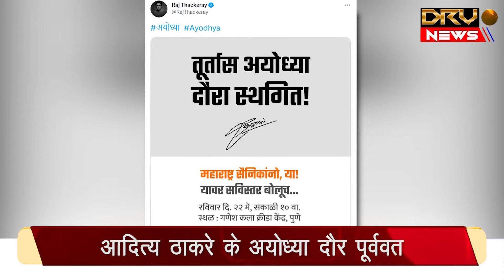'राज' के पीछे हटने का क्या है 'राज़' ? || DRV NEWS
राज ने अयोध्या दौर किया स्थगित
राजनीति गरमाई
बृजभूषण समर्थक ले रहे क्रेडिट
उत्तरभारतीयों से माफ़ी मांगने का मामला
संतो में भी मतभेद
भाजपा प्रवक्ता भी इस मुद्दे पर एकमत नहीं
आदित्य ठाकरे के अयोध्या दौर पूर्ववत
नाना पटोले भी जाएंगे अयोध्या
राज के न जाने से मनसे को...
...कितना फायदा-कितना नुकसान?

What is the 'secret' of retreating from 'Raj'?
Raj postpones Ayodhya tour
politics heats up
Brij Bhushan supporters taking credit
Apologizing to North Indians
differences among saints
BJP spokesperson is also not unanimous on this issue
Aaditya Thackeray's Ayodhya round undone
Nana Patole will also go to Ayodhya
Due to the absence of Raj, MNS...
...how much profit - how much loss?